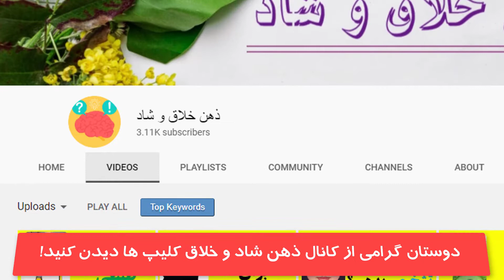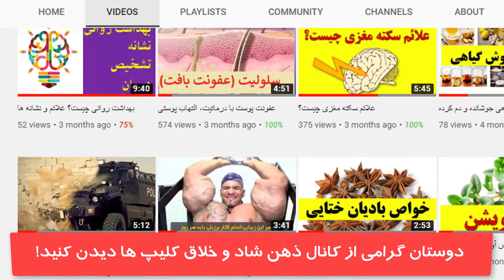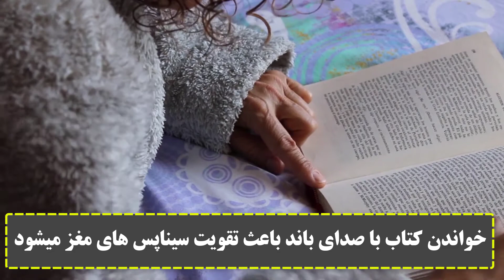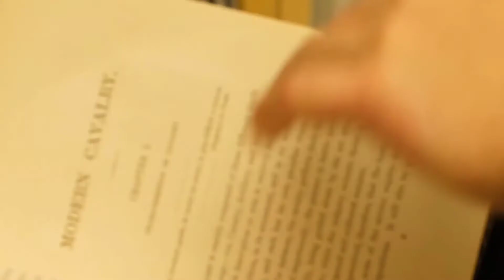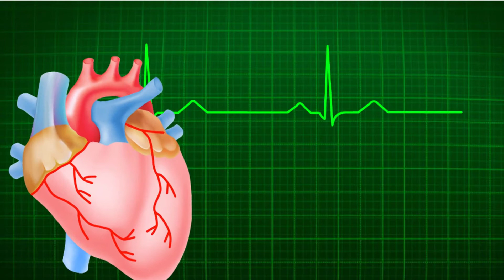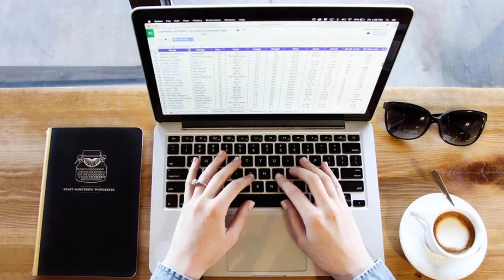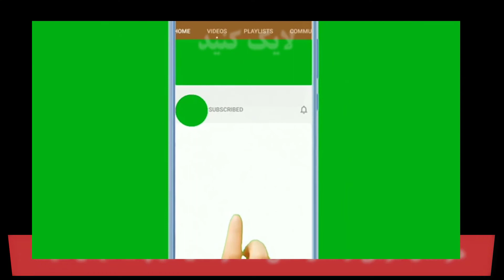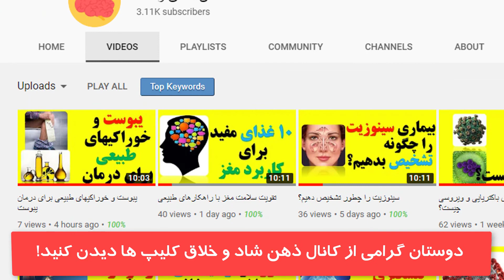ترفند های برای تقویت مغز و یادگیری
ورزش از جهات مختلفی روی مغز تأثیر می گذارد. این ضربان قلب را افزایش می دهد ، که اکسیژن بیشتری به مغز می کند. ... ورزش همچنین با تحریک رشد اتصالات جدید بین سلولها در بسیاری از نواحی مهم قشر مغز ، باعث انعطاف پذیری مغز می شود.
ورزش هوازی مانند دویدن و شنا به نظر می رسد برای سلامتی مغز بهترین است. به این دلیل که ضربان قلب فرد را افزایش می دهد ، "این بدان معنی است که بدن خون بیشتری به مغز می زند." اما تمرین قدرتی مانند وزنه برداری ممکن است با افزایش ضربان قلب مزایایی برای مغز به همراه آورد.

تقویت مغز